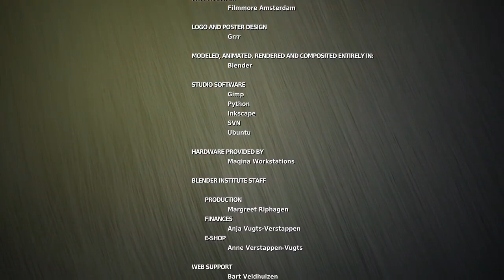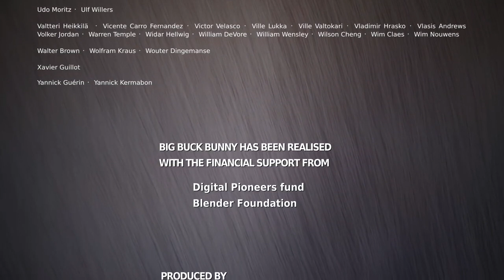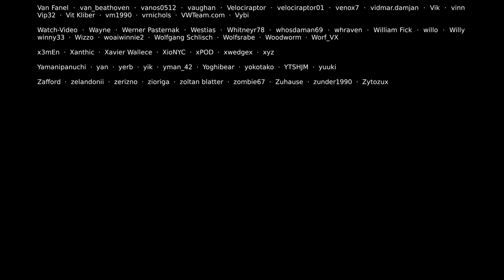Diana Buğlem and Big Buck Bunny short film..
Diana Buğlem and Big Buck Bunny